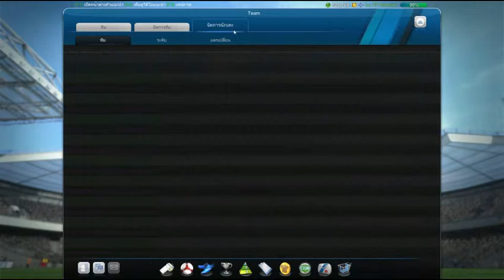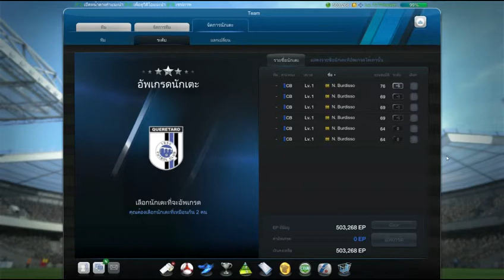[FIFA ONLINE 3 TH] Nicolas Budisso+6